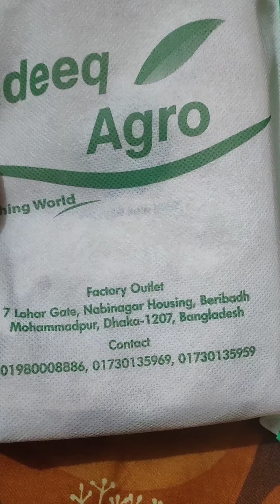মোহাম্মদপুরের বেস্ট কলিজা সিংগাড়া @artardi2227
মোহাম্মদপুরের বেস্ট কলিজা সিংগাড়া
 Review : 9/10 👍 @artardi2227